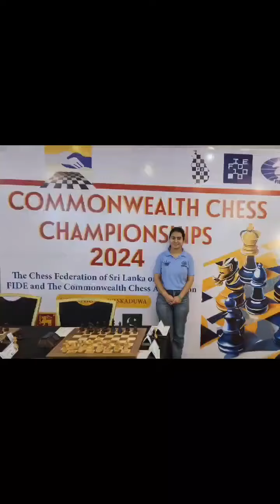IAmReady2Vote !!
Listen to the appeal from Arushi Kotwal, an international chess player, on the importance of voting.

"Nothing Like Voting, I Vote for Sure"